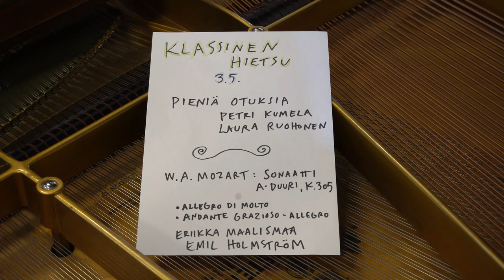Klassinen Hietsu 3.5.2020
Klassisen Hietsun historian toinen nettikonsertti.

Ohjelma

Pieniä otuksia:

Julio Sagreras: El Colibri
Pehr Henrik Nordgren / Kalevi Aho: Moiwa no risu (Sciurus lis)
Sami Klemola: Rapu (Astacus astacus)
Petri Kumela: Paksun myyrän parempi passacaglia (Myodes glareolus)
Poul Ruders: Rattus rattus
Cyro Delvizio: O Gato (Felis catus)
Minna Leinonen: Merisiili (Diadema setosum)
Joachim F.W. Schneider: Calypte Anna
Antti Auvinen: Malluainen (Micronecta scholtzi)

Laura Ruohonen, lausunta
Petri Kumela, kitara
Erika Kallasmaa, otusten kuvat

W.A.Mozart: Sonaatti pianolle ja viululle A-duuri, K. 305

Allegro di molto
Andante grazioso - Allegro

Eriikka Maalismaa, viulu
Emil Holmström, piano

Konsertin ääni ja kuva: Anders Pohjola

Mikäli haluat tukea toimintaamme, voit ostaa nettikaupastamme kannatuslipun (10€ tai 20€)